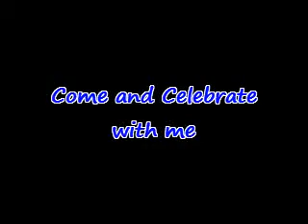SBCHOii Hot and Alluring Summer Treat.avi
SONG MATERIAL IS NOT MINE

One of a kind Summer Treat of SBCHOii,
Burlesque, Tempted, Alluring, Fierce and Charming
DANCE PERFORMANCE this Summer :D